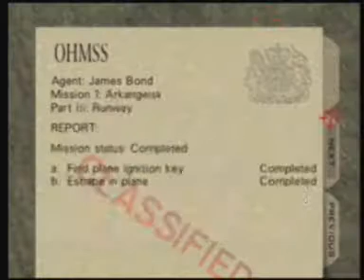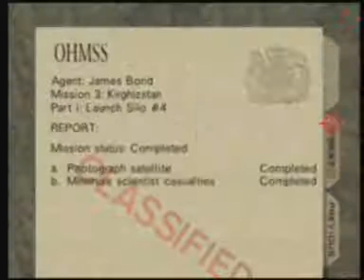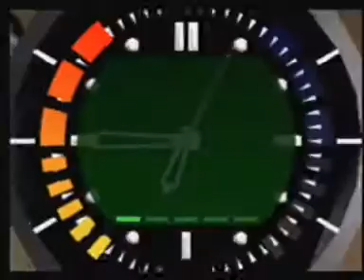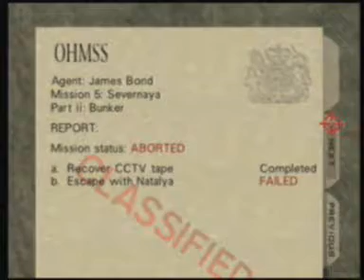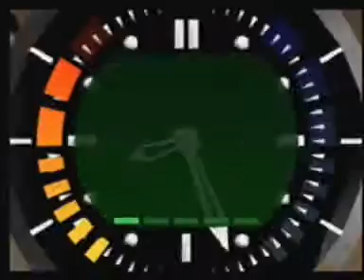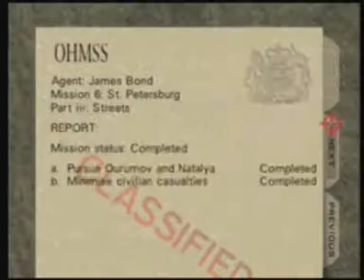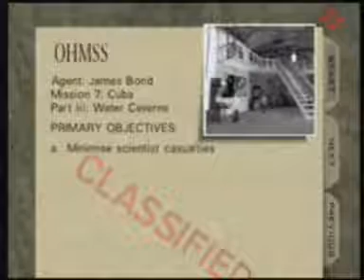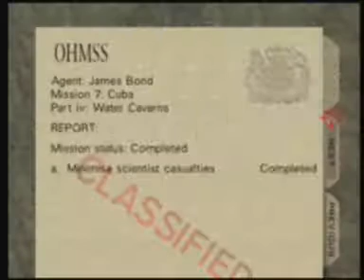Goldeneye 64 Speed Run - Agent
Wow, first time I've played this game in about a year - and you can tell lol. Forgot where the camera was on Bunker 2 which made me need a few attempts to complete it. Also got a bit lost on Streets but apart from that it was a decent run through. Hope you enjoy what you see, I know 50 mins is a long video ;)